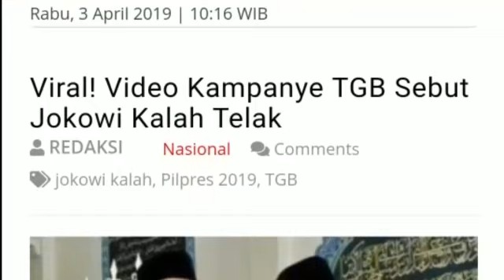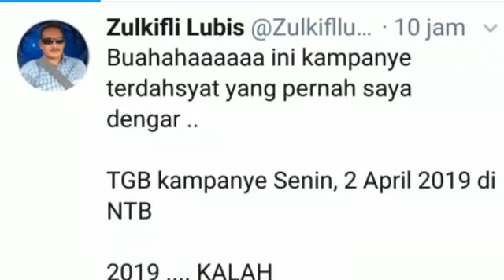HEB0HH;TGB SEBUT JOKOWI K4LAH TELLAKK DI NTB;KAMPANYE BRSM MARUF AMIN;PILPRES 2019